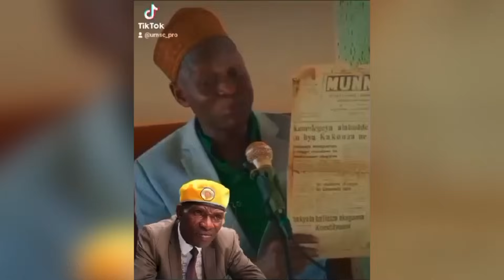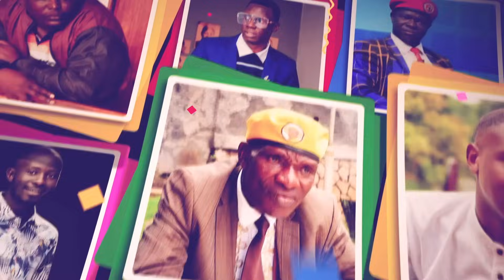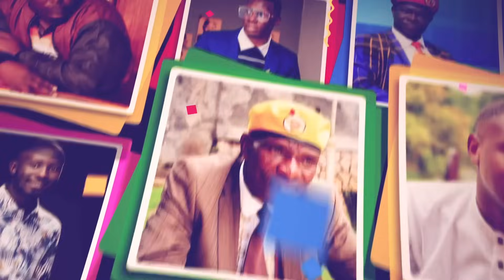Talk and Talk Show ZARI SHAKIB nonsense